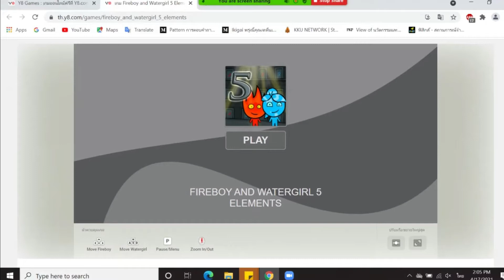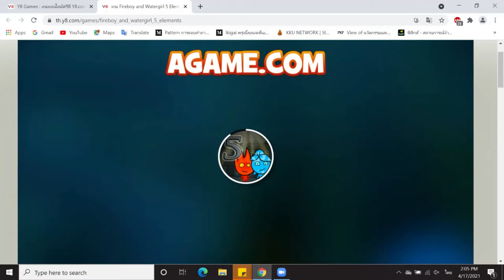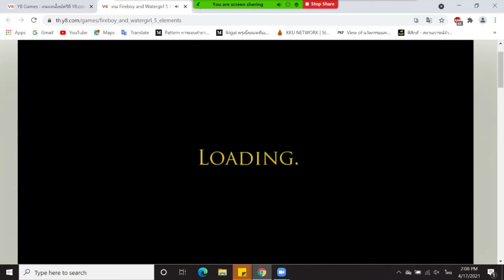ช่วงเล่นเกมกับพี่ EP.1 เกมน้ำกับไฟ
ขออภัยคลิปนี้ติดลายน้ำ
ไว้จะหาโอกาสมาอัดคลิปกับพี่สาวและพัฒนาการตัดต่อให้ดีขึ้นครับ
และคอมเมนท์เป็นกำลังใจให้ผมด้วยน้า : D